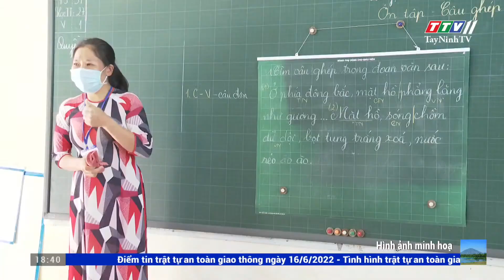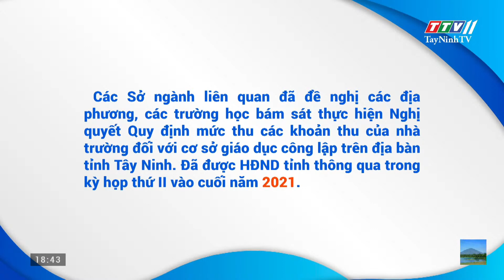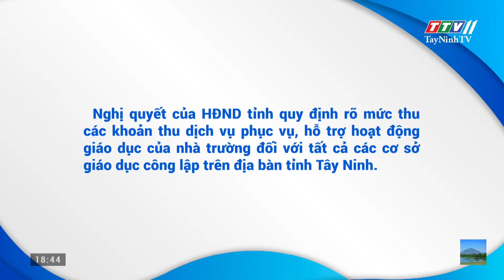Quản lý nguồn thu xã hội hóa giáo dục – chủ quan là sai phạm | Nóng và nổi bật | TayNinhTV